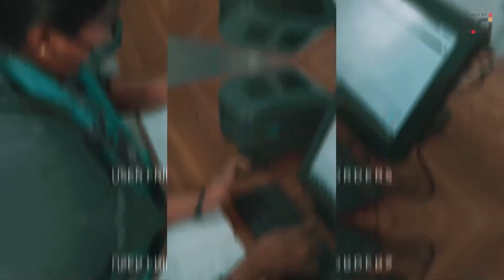Inside Adorn Blinds & Shades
Imagination, optimism, a feel for technology, and a belief in success were the start-up assets as Adorn Blinds & Shades was founded in 1996. Today Adorn Blinds & Shades is one of the largest manufacturers of window decoration fabrics and mechanisms in India, headquartered in Bangalore with branch offices in Mumbai and Ahmedabad. We also have a widespread network across the country with more than 800 dealer associates to enable fast and efficient service.

Adorn Blinds & Shades is an ISO 9001:2015 certified organization. ISO 9001 standard is based on a number of quality management principles including a strong customer focus, the motivation and implication of top management, the process approach and continual improvement.

This Teaser video is our ‘dreams amalgamated.’
This Teaser video is our ‘hard work realizing fruits.’
This Teaser video is another step by Adorn Blinds & Shades to come closer to clients.
This Teaser video is a gist of our ‘Adorn Blinds & Shades Video.’